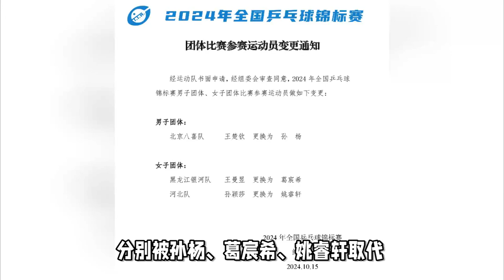官宣！国乒3大奥运冠军退出全锦赛，王楚钦、孙颖莎、王曼昱放弃